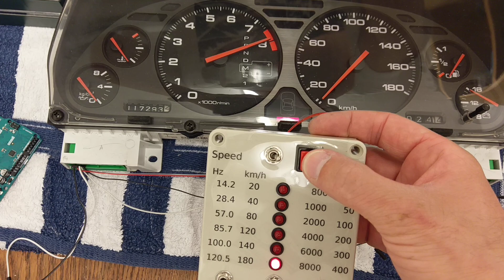Honda NSX - Gauge Cluster Tester Prototype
Prototype testing of an Arduino (Freaduino) based Honda NSX gauge cluster tester.